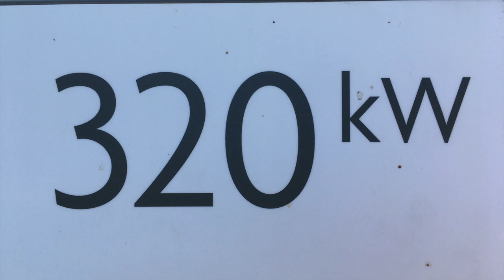Supercharger Aichstetten (Baden Württemberg) + Interviews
Direkt an der Autobahn zwischen Schweiz/Bregenz und München  (zwischen Lindau und Ulm kurz vor Memmingen an der A96) liegt diese Tankstelle und Autohof mit 8 Tesla Superchargern und drei weiteren einer andern Marke (Allegro, Superschnell).. Es gibt einen Shop/Restaurant/Toiletten. Zudem liegt ein McDonald's ganz in der Nähe.
Zufälligerweise hielten dort auch zwei Fahrer, die gerade erst ihren  Tesla (Model 3) erhalten hatten (siehe Interviews).
Drohne: Mavic Pro
Hallo - Ich bin Gregor Heinrich. Willkommen auf meinem "Golf & Tesla" -Kanal.
Auf diesem YouTube-Kanal gibt es Berichte über Golfplätze, auf denen ich gespielt habe, gelegentliche equipment Tests oder Aufnahmen (mit und ohne Drohne) von Reisezielen.
Was  "Tesla" betrifft, gibt es auf dem Kanal auch einige Berichte über meinen Tesla, und zu Superchargerstationen, die ich nutze. Sowohl für die Golfplatzberichte als auch für die Berichte zu  Superchargern nutze ich oft eine DJI Mavic Drohne.
Wenn du also weder ein Fan von Golf noch von Tesla bist kannst du immer noch die Playlist "Drone Footage" auf meinem Kanal geniessen oder gleich meinen Reisekanal

# golfandtesla

Meine Zeitungs und Zeitschriften-Artikel zu Golf- und Reisethemen findest du